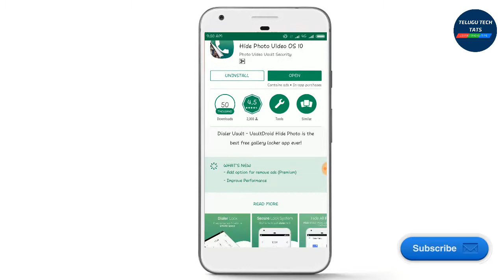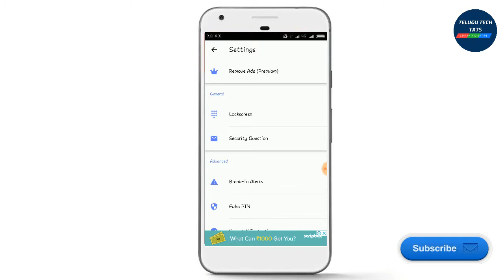How to hide the images or videos in phone by dailer || Telugu Tech Tats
1.TECHNICAL
2.TRICKS
3.LEARNING
4.HACKING
5TRICKS TUTORIALS